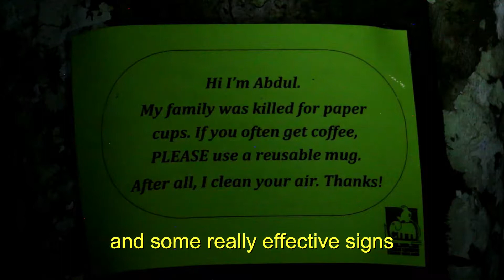Taking a Cruise Through The Jungles of Borneo! Orangutans! Monkeys! Giant Crocs! Oh my!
After spending a few days under the sea in Borneo, Iris and I decided to spend some time above water in the jungle. We stayed for a night, only because the two night packages were sold out, along the Kinabangatan River in Sabah. We saw so many amazing animals, and this video offers a small bit of a review of what we saw!